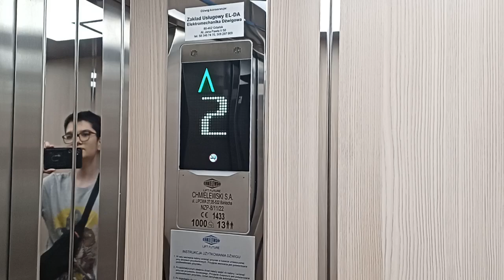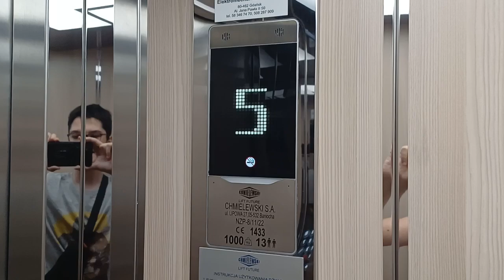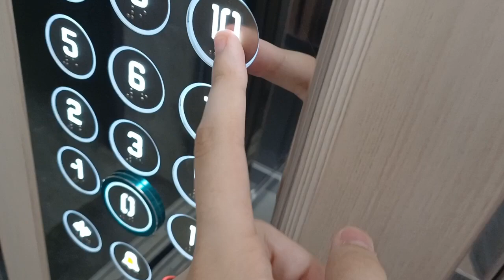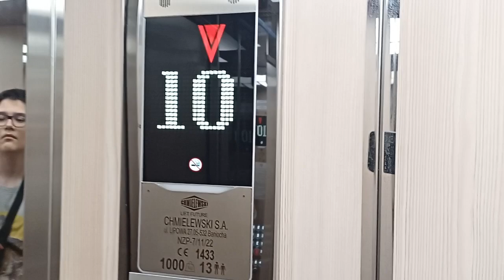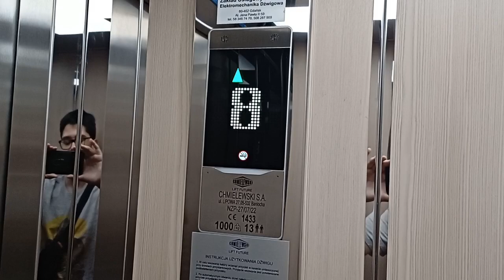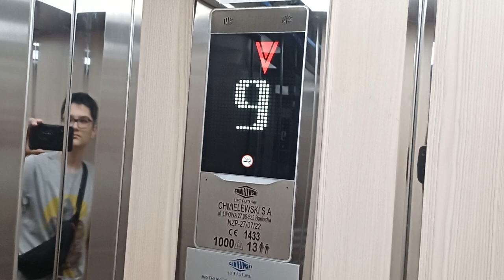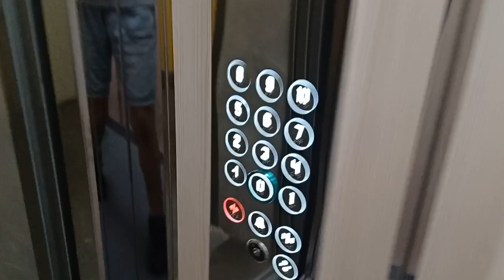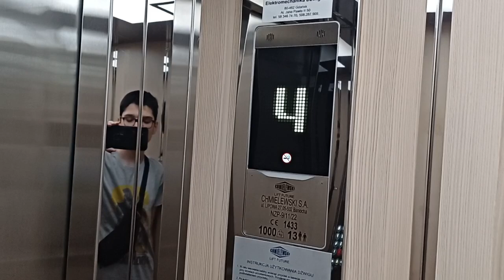4x Winda Chmielewski Jana Pawła II 29 Gdańsk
Zabrania się zmieniać, kopiować i w jakikolwiek sposób wykorzystywać film bez zgody autora [Zgodnie z polską ustawą, przedmiotem prawa autorskiego jest każdy przejaw działalności twórczej o indywidualnym charakterze, ustalony w jakiejkolwiek postaci, niezależnie od wartości, przeznaczenia i sposobu wyrażenia. Prawo autorskie działa automatycznie – ochrona praw autorskich rozpoczyna się z chwilą ustalenia utworu, bez konieczności spełnienia jakichkolwiek formalności.]